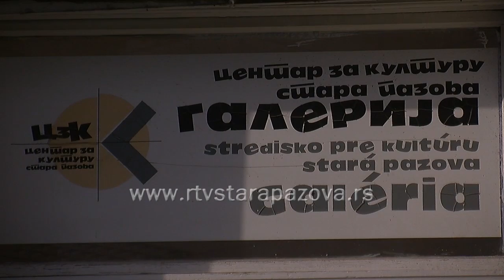Kulturne aktivnosti u maju 2016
Pored Susreta amaterskih pozorišnih društava Vojvodine, koji se već tradicionalno svakog maja održava u Staroj Pazovi i smotri  muzičko  folklornog stvaralaštva, Centar za kulturu najavljuje i filmske projekcije, izložbu i gostovanje profesionalnog pozorišta iz Kruševca.